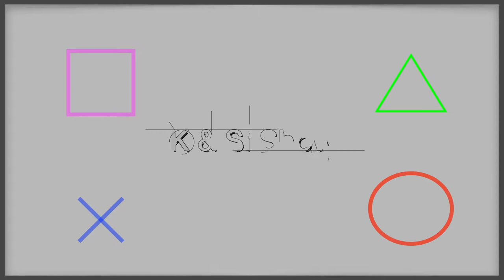K & Si Show Co op Let's Play: Scott Pilgrim Vs The World The Game part 2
Check out part 2 of our Co-op Let's play video on Scott Pilgrim Vs The World: The Game. Watch as we fight Chris Evans again and take out 3 of the 7 Ex-Boyfriends.